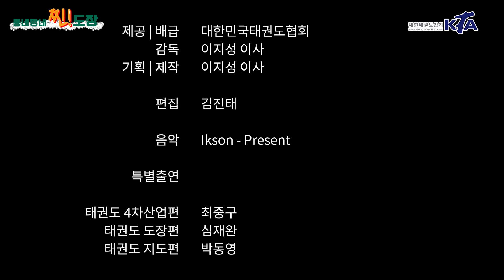도장이 살아야 태권도가 산다!｜동네방네 찐!도장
🥋동네방네 찐! 태권도장

미디어를 활용한 경영, 도장, 지도 각 부문 소개합니다!

1⃣   KTA 도장 생활 정책 자문 이지성 위원장
 " SNS와 유튜브로 도장문화를 변화시키자!"

2⃣   에이아이태권도 최중구 대표
"태권도 혁신의 아이콘, 태권도의 4차 산업을 이야기하다"

3⃣  정훈 태권도장 심재완 관장
"SNS와 유튜브가 미래 태권 도장 발전의 핵심이다!"

4⃣  KTA 국가대표태권도시범공연단 박동영 부감독
"SNS를 통해서 교육의 질을 높이고 나를 더 발전시킨다!"

👀KTA 인스타 프로필 아래의 링크 클릭!